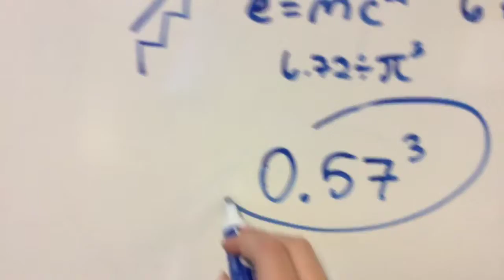The 4th Story Trailer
An action packed adventure coming this fall.